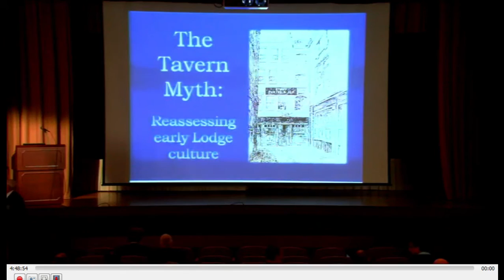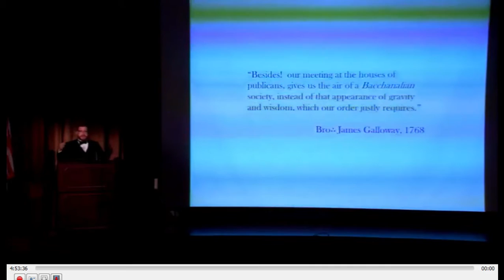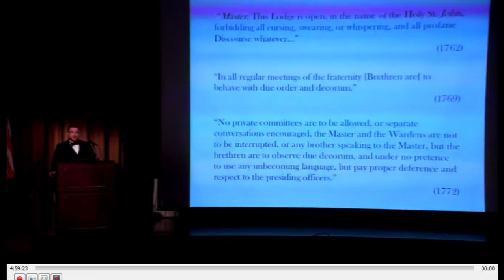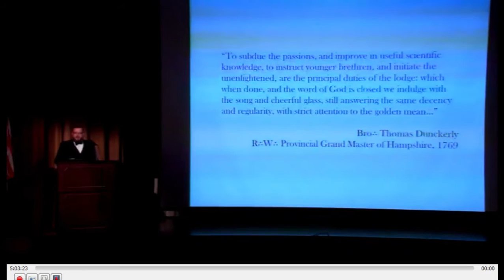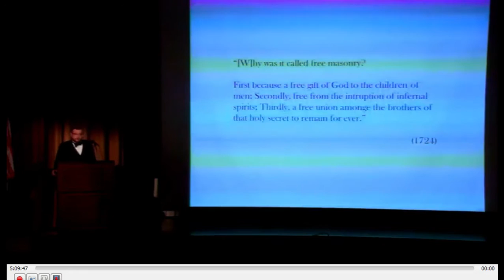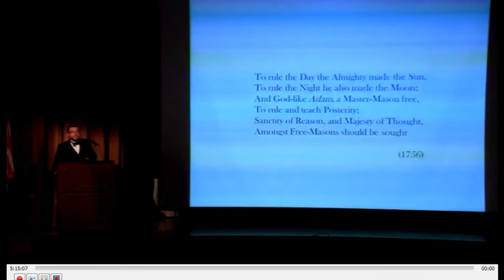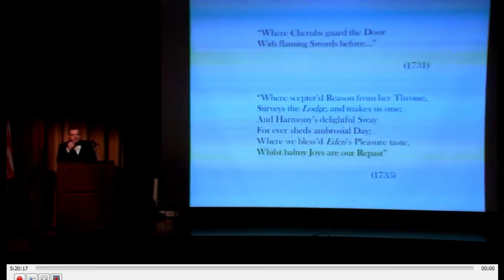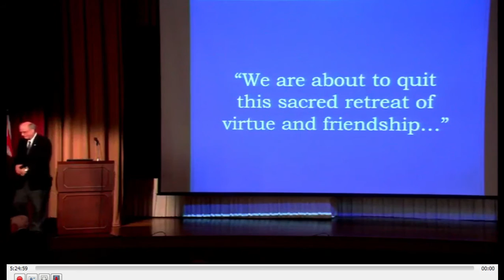PA Academy of Masonic Knowledge - October 2016 Meeting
Welcome to the live stream of the PA Academy of Masonic Knowledge meeting for Fall 2016. We will be accepting questions for the speakers via chat here on YouTube as well as the /r/Freemasonry subreddit. Please remember, not all questions may be asked due to time constraints.

The schedule is as follows:

9:30 - 10:00 AM - Welcome and Overview
10:00 - 10:45 AM - Professor Heather Calloway
10:00 - 10:45 AM - Break
11:00 - 11:45 AM - Bro. John Hairston
11:45 - 12:00 PM - Questions for Professor Calloway and Bro. Hairston
12:00 - 1:00 PM - Lunch break. (Stream will be off.)
1:00 PM - Stream Resumes
1:15 - 2:00 PM - Presentation by Bro. Christopher Murphy
2:00 - 2:15 PM - Questions for Bro. Murphy
2:30 - 3:00 PM - Closing